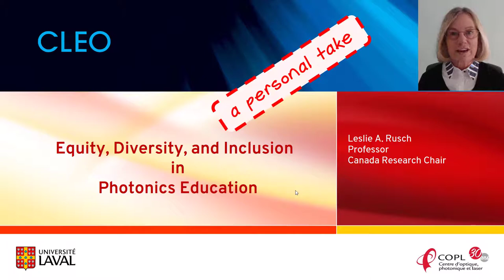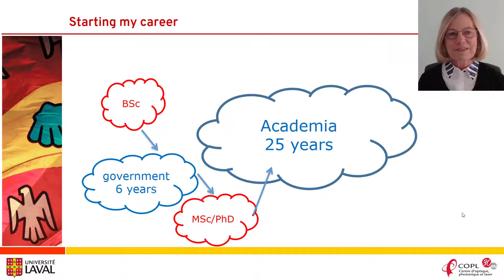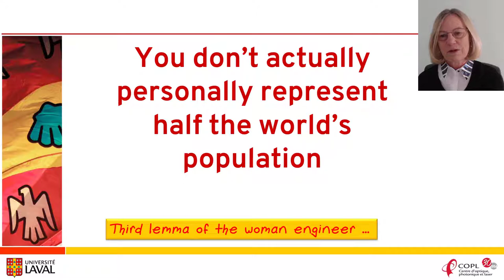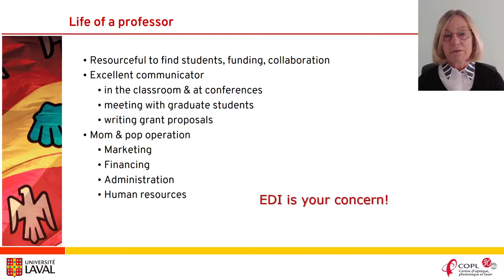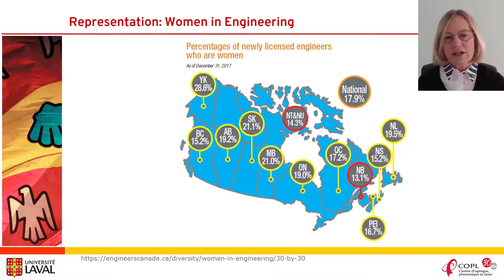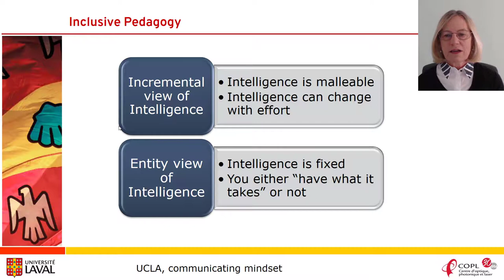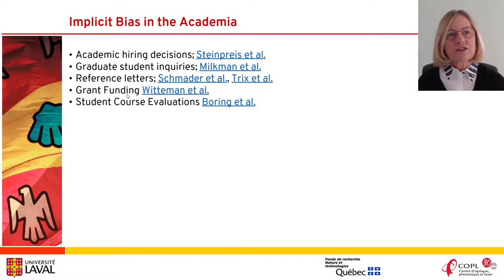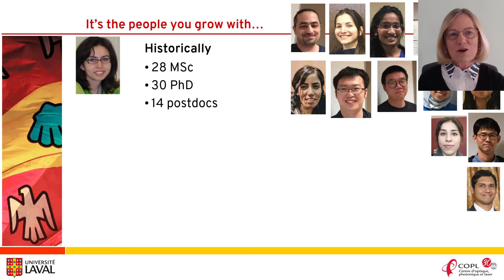Equity, Diversity and Inclusion in Photonics Education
Invited presentation at
CLEO 2020
Conference on Lasers and Electro-Optics
26 May 2020
by Leslie A. Rusch
Professor at Univ. Laval, Quebec, Canada
ECE Department
Centre for Optics, Photonics and Lasers (COPL)
Change Champion speakers & volunteers are empowering positive change in the photonics and optics community.